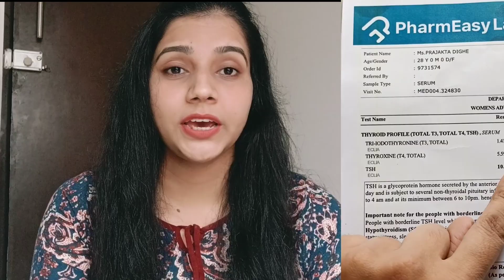ऐन दिवाळीत हे असे कसे घडले ? यंदा मी दिवाळीचा फराळ करणार नाहीये‌ 😕